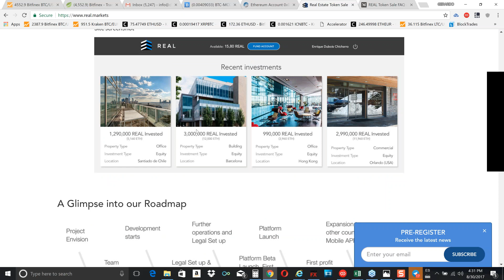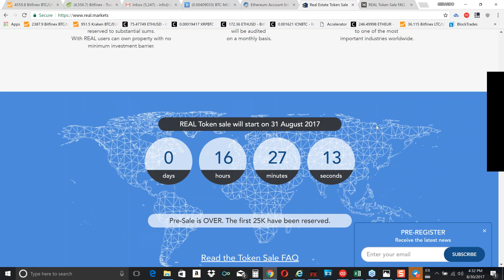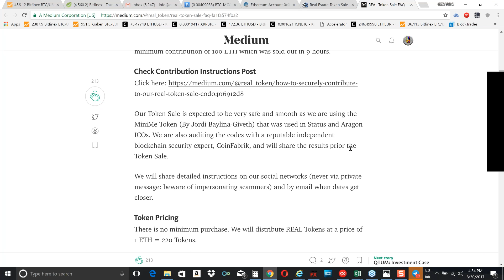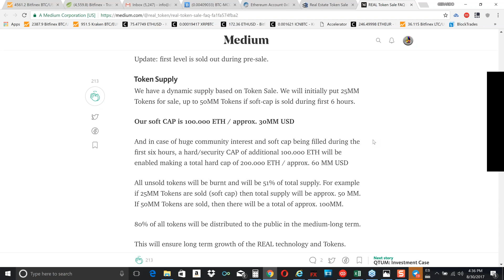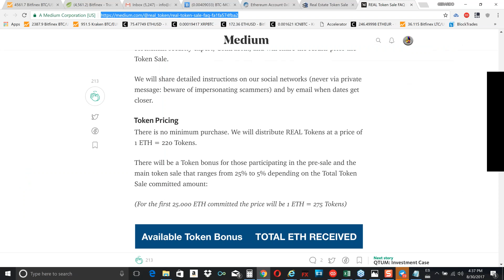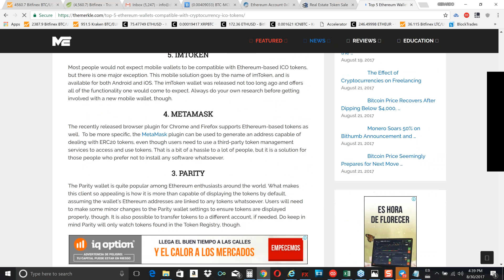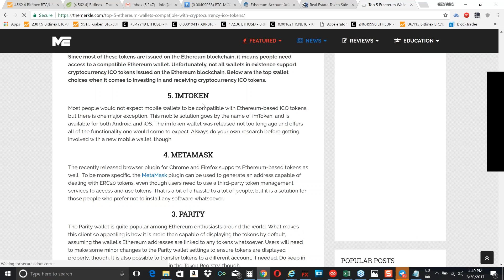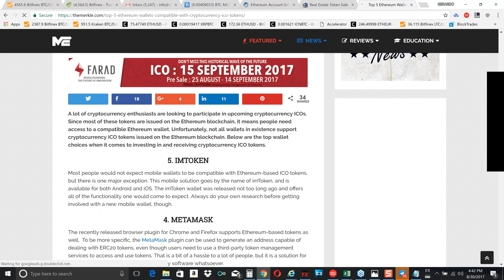Todo listo para la siguiente ICO que haremos en Satoshi Trading Club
Luego del exito de nuestra participacion en Monaco nos preparamos para la ICO de REAL, un interesante proyecto de aplicacion de la tecnologia blockchain al sector de bienes raices.

Se recomienda disponer de los ETH a invertir en un wallet ethereum compatible con el standar ERC20. Refierase al siguiente link para informacion en este sentido:

Mañana a partir de las 9 AM, ET, estaremos en el trading room participando en este novedoso proyecto.

DrBitcoinVE